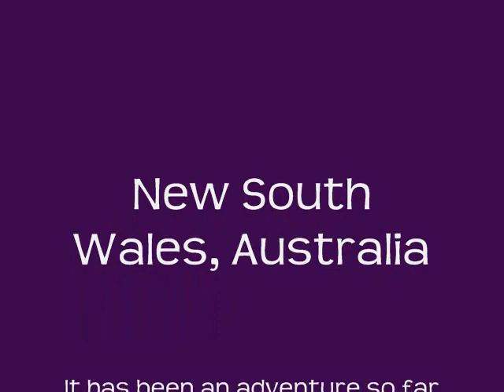New South Wales, Australia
I am backpacking around Australia and to start off my adventures I landed in NSW. :) I hope you enjoy, for each state I visit I will be doing a video.